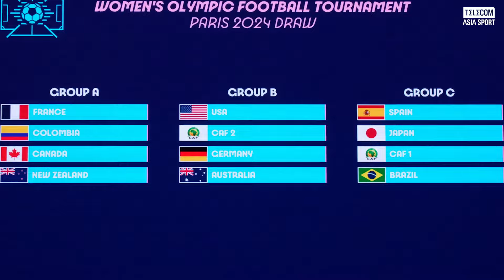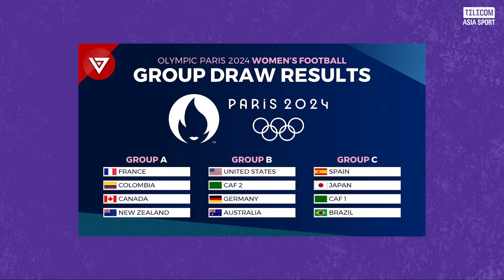Women's Soccer Tournament Paris Olympics 2024 *ULTIMATE* Preview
Women's football action at the Olympic Games Paris 2024 is set to be a thrilling event, running from 25 July to 10 August. Featuring 12 of the best national teams, the competition will showcase some of the world's top female players and take place in historic stadia across mainland France.

The tournament will kick off on 25 July, with Spain facing Japan and Canada taking on New Zealand. Fans can expect thrilling matches and unforgettable moments as the world’s best players compete for Olympic glory.

This video is for educational & informational purposes only. Always do your own due diligence. Always bet responsibly.